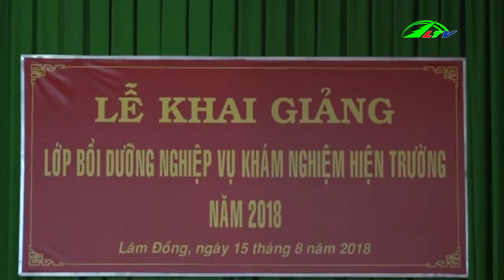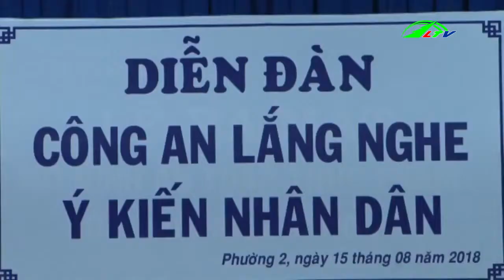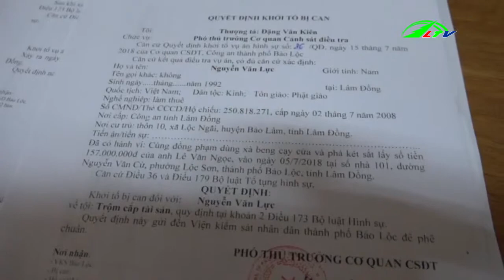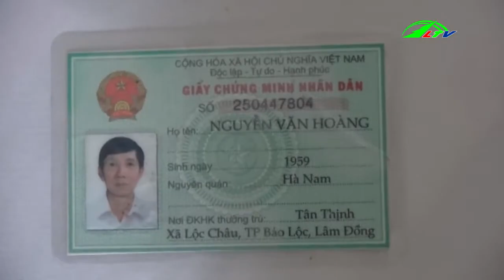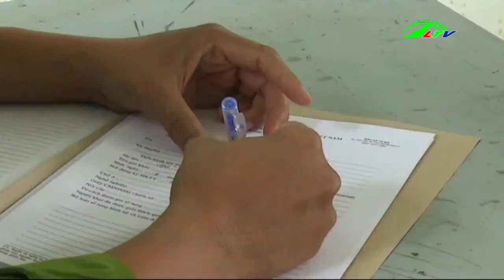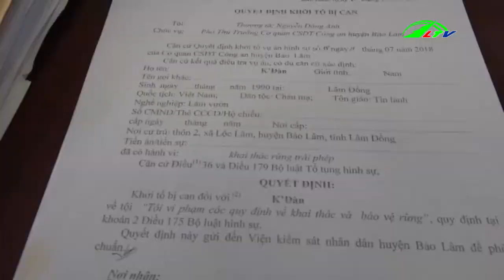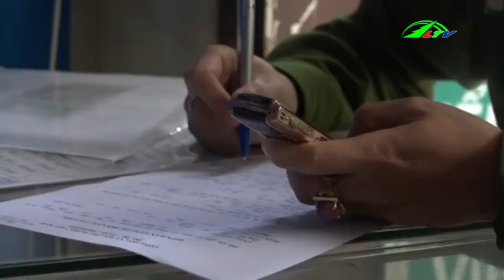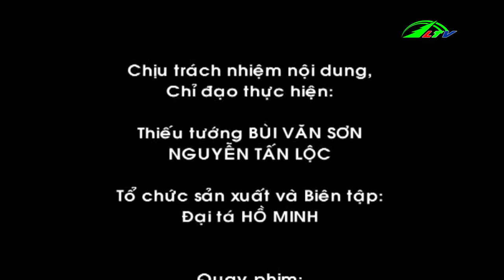Bắt Đối Tượng Trộm Tài Sản Tại Lò Mổ Di Linh | An Ninh Lâm Đồng TV